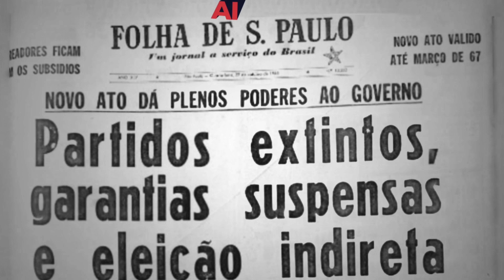O ATO DA INFÂMIA - EDUARDO BUENO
Em um episódio de embrulhar o estômago e revirar os olhinhos, Eduardo Bueno conta - quase cospe - como foi instaurado, em uma sexta-feira 13, o Ato Institucional nº 5. Sim, o AI- 5, aquele que enfiou o Brasil tão fundo quanto possível nos horrores da ditadura militar. Idealizado como a única forma de “manter a ‘revolução’” – um golpe fajuto que já estava naufragando –, o AI-5 deu início às perseguições, exílios, cassações e prisões que manteriam o Brasil mais de dez anos manchado pelo sangue dos torturados. O AI-5 foi o golpe dentro do golpe, e nossa forma de clamar por justiça – e de nos vingarmos um pouquinho – é relembrar essa história sem deixar de dar nomes aos bois e aos jumentos Venha conhecer mais sobre alguns dos  piores canalhas desse país - e ver como eles são parecidos com os de hoje, que, aliás, se juntarão a eles na lata de lixo da história. Ei, tampa isso logo que está fedendo!

• Coleção Brasilis - Eduardo Bueno - Sextante:
• A Viagem do Descobrimento - Eduardo Bueno - Sextante:
• Náufragos, Traficantes e Degredados - Eduardo Bueno - Sextante:
• Capitães do Brasil - Eduardo Bueno - Sextante:
• A coroa, a cruz e a espada - Eduardo Bueno - Sextante:

Roteiro e apresentação: Eduardo Bueno
Direção e áudio: Nando Chagas
Câmera: Rodrigo de Castro
Abertura e edição: Gustavo Vorage
Arte: Cristian Yohan
Produção: Carol Peixoto
Mídias Sociais: Amanda Misturini e Sabrina Porto
Redação: Lízia Bueno